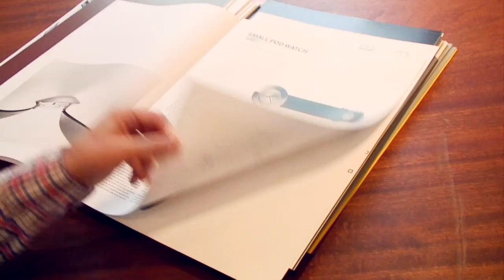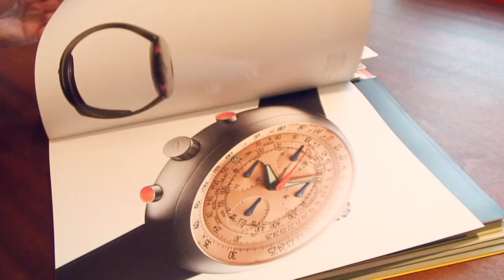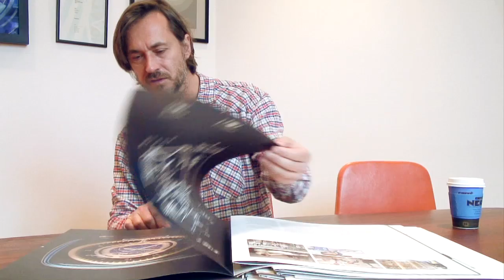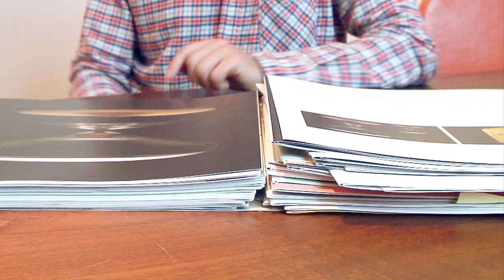"I pre-dated the trend for large watches by about a decade" - Marc Newson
In this movie in our series filmed with Marc Newson in his London studio he tells us about the watches he's designed, including the first ones that he built himself in the late 1980s.

Flicking through a proof of his new book for publishers Taschen, Newson shows a 1:1 image of a model from 1986 that's as big as his fist, saying "I pre-dated the trend for large watches by about a decade."